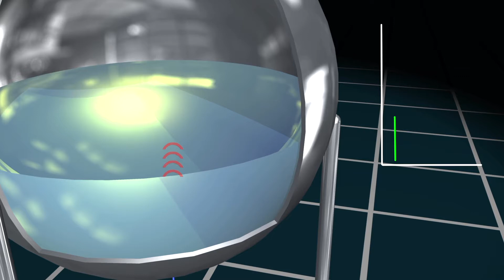Non-Intrusive Ultrasonic Level Gauge - SKG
The Non-Intrusive Ultrasonic Level Gauge adopts the principle of ultrasonic echo ranging, uses the special probe attached to the outside of the container to collect the ultrasonic signal, uses the special ultrasonic processing technology to process the core of the technical level system, uses the advanced high-speed signal processing technology, and uses the special algorithm to accurately calculate the position of the liquid level in the container.